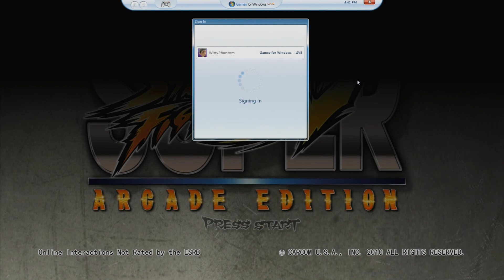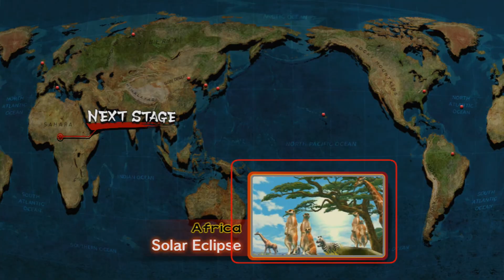Training Days - Episode 2 - Super Street Fighter IV: Arcade Edition